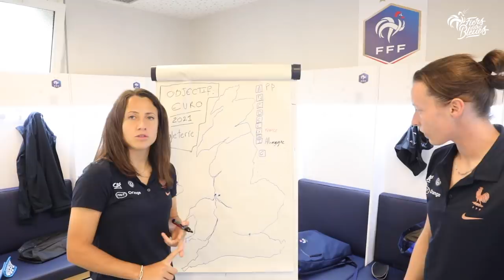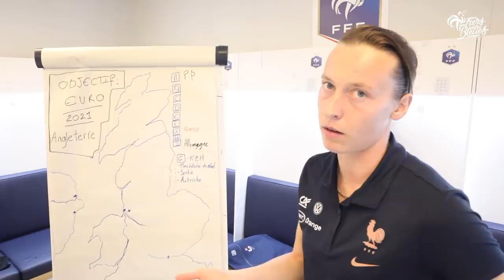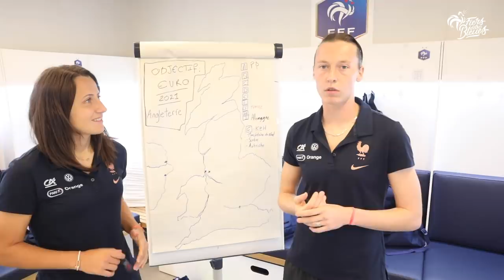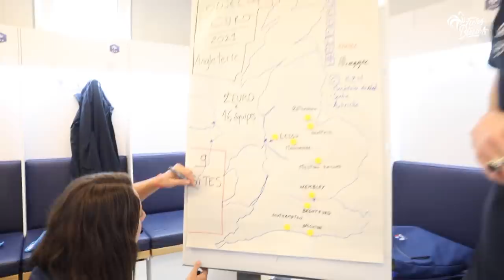Eliminatoires de l'Euro : tout ce qu'il faut savoir I FFF 2019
Evoluant toutes les deux dans le championnat anglais (à Everton et Arsenal) et coéquipières en Equipe de France, Maêva Clémaron et Pauline Peyraud-Magnin détaillent le parcours qualificatif pour l'Euro en Angleterre. Après un dernier match amical vendredi face à l'Islande, il débutetra mardi 8 octobre au Kazakhstan.